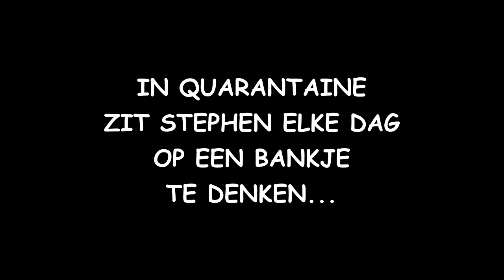Wat gebeurt er als je gedachten ondertitelt?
Muziek van Ernst-Jan van Doorn